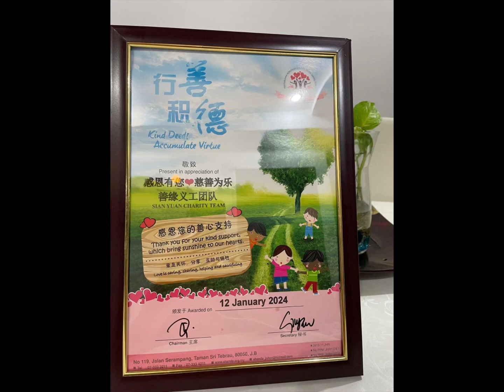12/1/23 马来西亚孤儿院 ￼ 林山珢义剪开始了，爱心每一个人，冲冲冲💪💪💪❤️❤️❤️🍀☺️